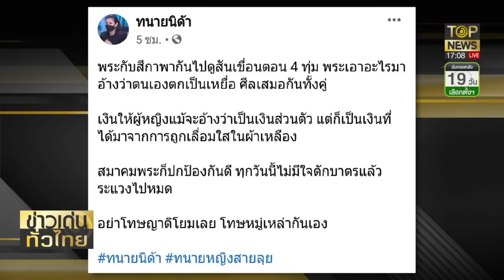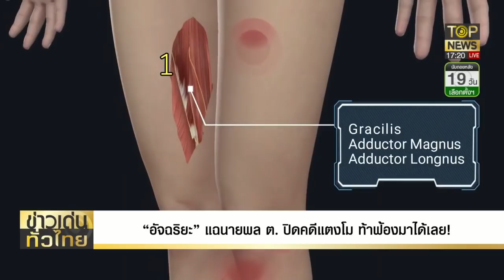ทนายนิด้า ฟาดกาโตะ อย่าอ้างว่าตกเป็นเหยื่อ เพราะศีลเสมอกัน | ข่าวเด่นทั่วไทย | ช่วง 1 | TOP NEWS